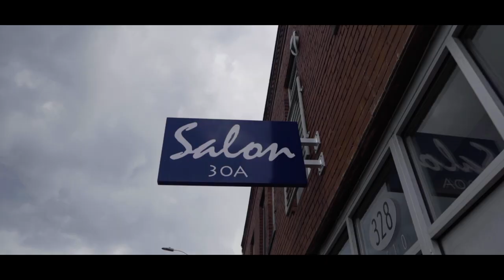Wanyä "Pressure Ft Kharre Fade [Official Video]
Video Shot/Directed By [ WhoShotJimmie ]